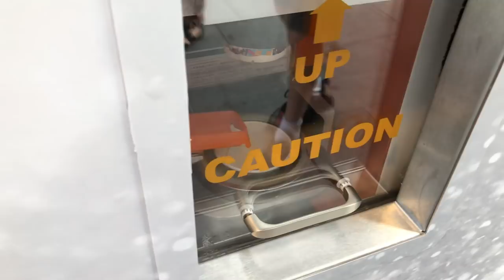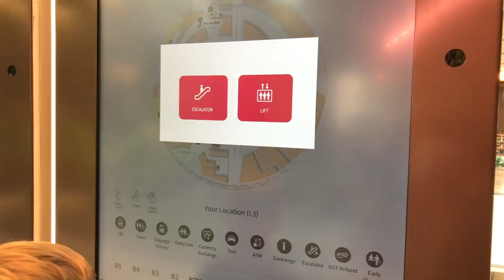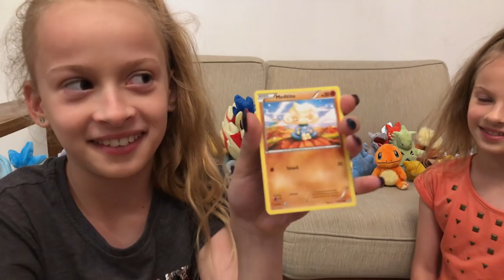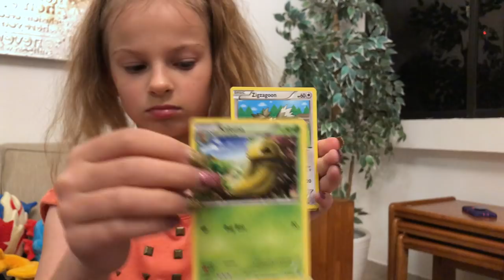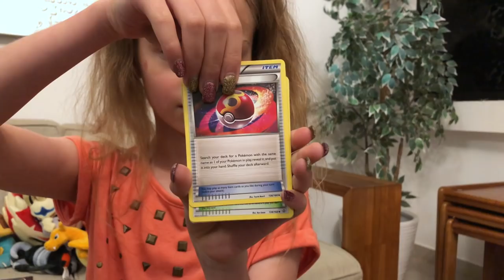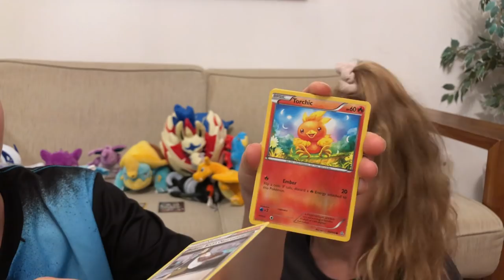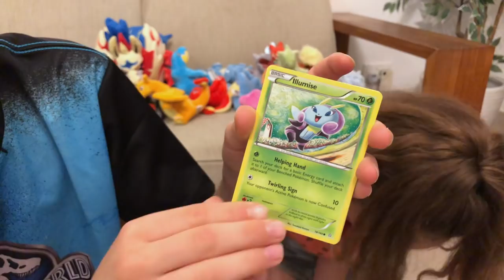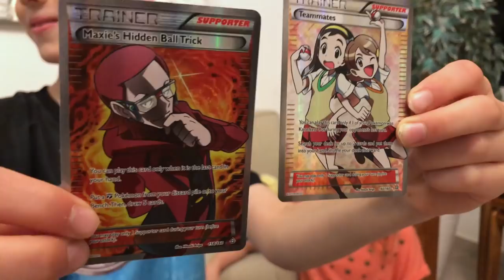Spending $1000+ at REAL LIFE POKEMON CENTER !! EPIC !!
Hey Pokemon Hunters - Yes, I visited the real life Pokemon centre in Singapore... Oh it was awesome, so many awesome things. Check-out everything I bought !!

CHECK out the BOOSTER pack battle in the middle of the video ! EPIC

Let me know what would you buy if you visited the pokemoncenter